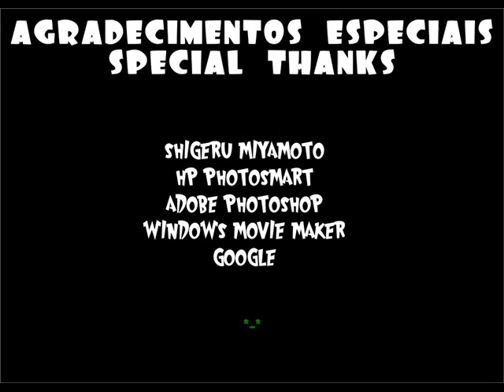Mario Reflects About His Life - A 2009 Windows Movie Maker Animation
An experimental, hand-drawn animation of dubious quality made in 2009 on a surprisingly low-performance PC using the now-discontinued Windows Movie Maker video editing program.

Thank you for all the positive comments! You guys are awesome and deserve the best, always.